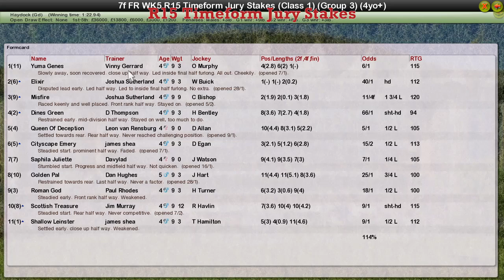FR WK5 R15 Timeform Jury Stakes